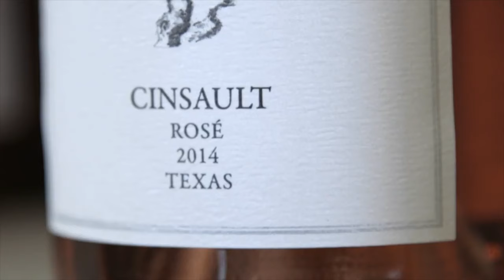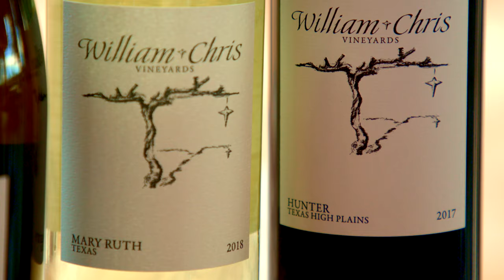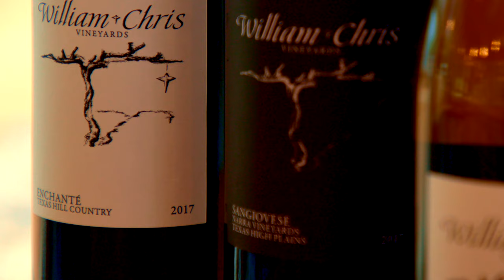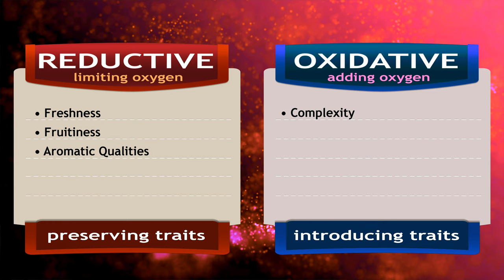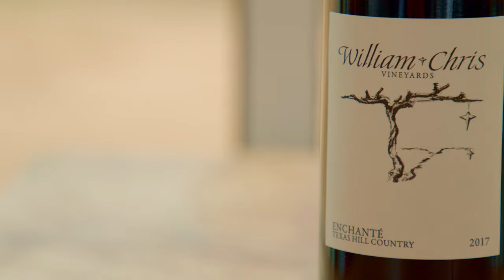Discover Texas - William Chris Vineyards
Since traveling around Texas might be a little bit difficult in these trying times, we're bringing Texas to you.  Enjoy this episode featuring the people and wines of William Chris Vineyards.

And find this episode and more on Roku and Apple TV!  Just install the VTX1 app!